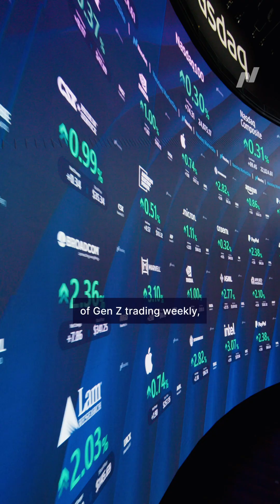Retail Investors and 24-hour U.S. Equity Trading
The future of equity trading isn’t just faster, it’s always on.

Retail investors are reshaping the markets, with Gen Z leading the charge toward 24-hour trading.  Brandon Tepper, Nasdaq’s Global Head of Data, explains why markets must evolve with resilient infrastructure and real-time data delivery to meet the demands of 24-hour access.